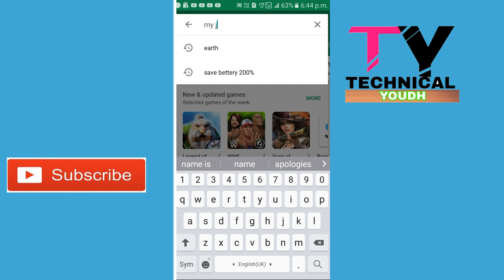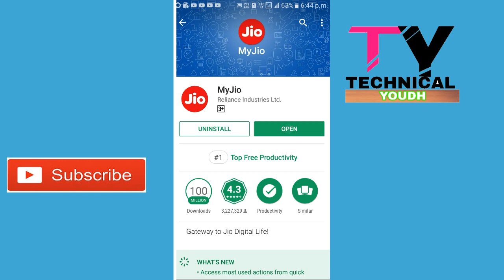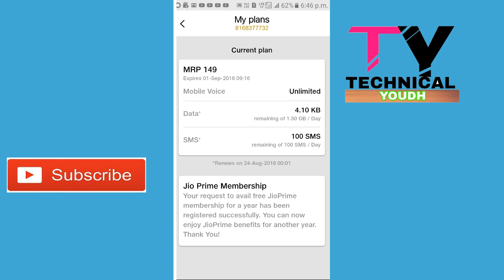जियो का ऐमबी कैसे चैक करे । How to check jio mb।जियो का नेट कैसे चैक करे ।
Welcome to howtocheakjiomb

Namaskar dosto es video me bataya he ki appne jio ka mb kaise check kare...